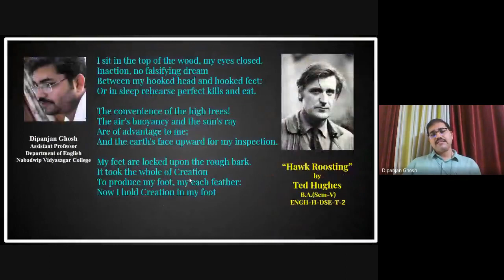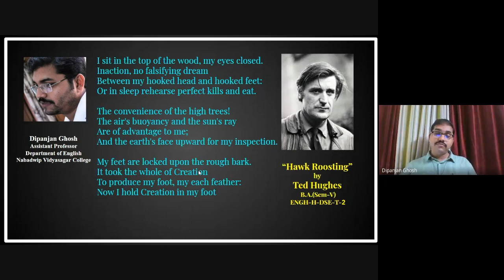Hawk Roosting || Lecture-2 || Ted Hughes || by Dipanjan Ghosh || Sem-V || DSE-T-2